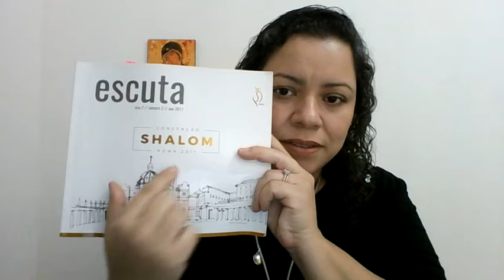Como Transformar a Dor em Amor | Aula 02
A Comunidade Católica Shalom Missão Recife realiza uma série de programações Ao Vivo, para todos vivermos unidos em oração esse tempo no mundo todo.

Una-se a nós!

Você pode solicitar atendimento para oração e aconselhamento online. Entrar em contato
ou pelo Instagram @shalomrecife.

Você pode fazer sua Comunhão de Bens através das contas:

- Ag: 1369-2
- Conta corrente: 30.450-6
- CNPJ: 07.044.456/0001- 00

♦ Bradesco
- Ag: 6344-4
- Conta corrente: 884-2
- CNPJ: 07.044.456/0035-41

🔸 Itaú
- Ag: 1247
- Conta corrente: 12883-6
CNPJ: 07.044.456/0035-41